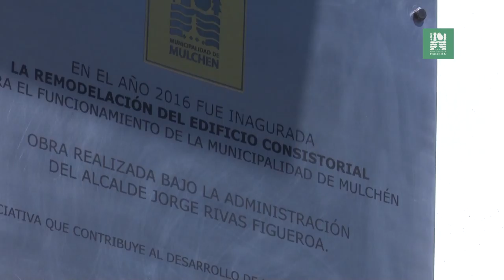Nota / Inauguramos nuestro renovado edificio municipal / 2016